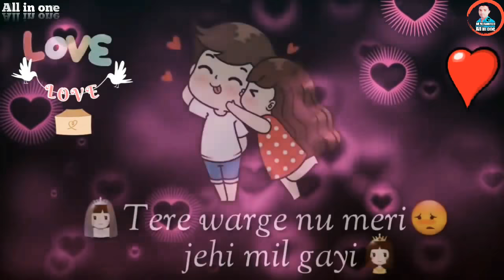Whatsapp_status_song cute_mundeya 2018 || by All in one